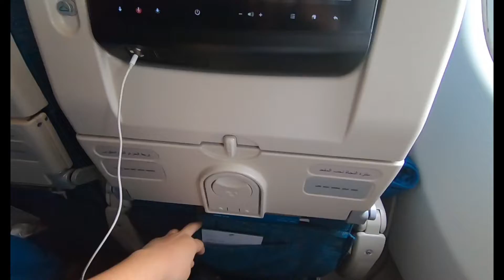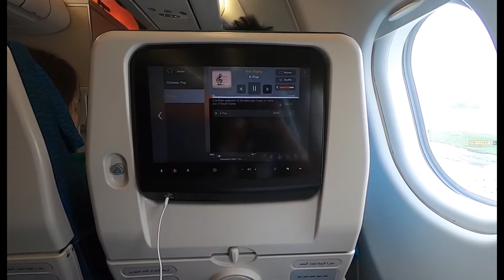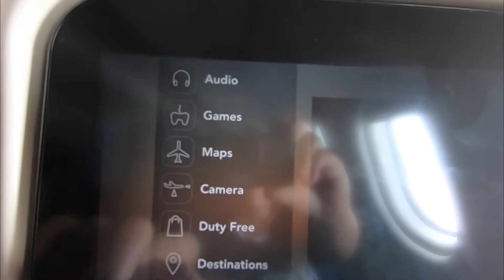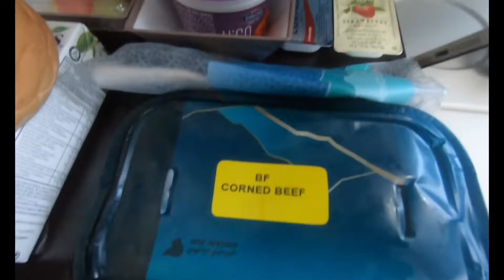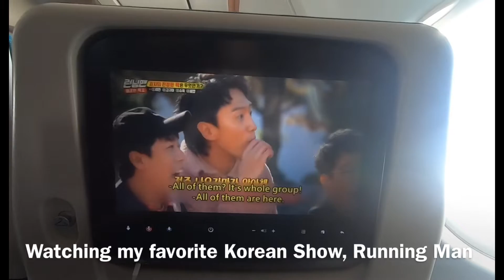Oman Air Experience - Traveling to Oman from Philippines Connecting Flight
Connecting flight to Oman from Philippines via Oman Air!
Know why would I rate Oman Air Economy Class 5⭐️⭐️⭐️⭐️⭐️🛫

You may comment your next video request too!